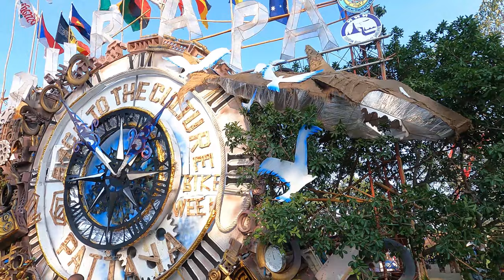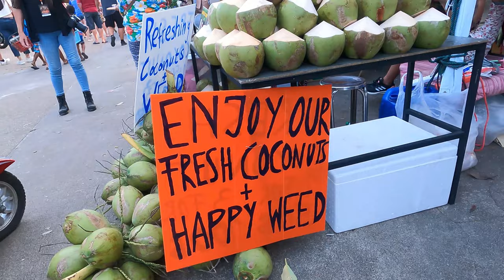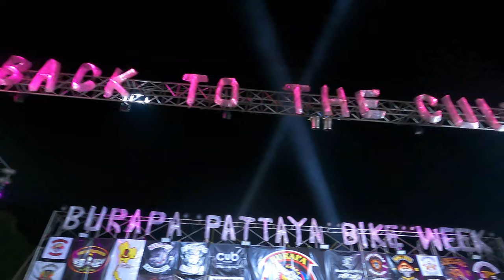BURAPA BIKE WEEK 2023 - SOUTH EAST ASIA'S BIGGEST MC FESTIVAL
Burapa Bike Week is South East Asia's biggest Motorcycle festival. It was great to be back there again after 3 years. Many cool motorcycles and lots of people everywhere. We took a look at the annual race between the horses and the motorcycles. Much cool stuff for sale at the stalls as usual.  Later in the evening, the music concerts started on the two big stages, it was awesome. This event in Pattaya is worth a visit if you are here in February.

So that you don´t miss out on our upcoming videos. Thank you for your support!

✅ Artist: Werner Theunissen
✅ Title:
©  Werner Theunissen Music / Ocean Wave Studios
✅ You can download and stream the music here: 🎧